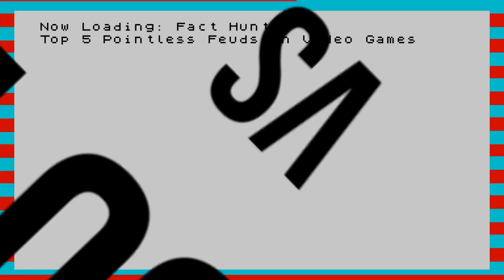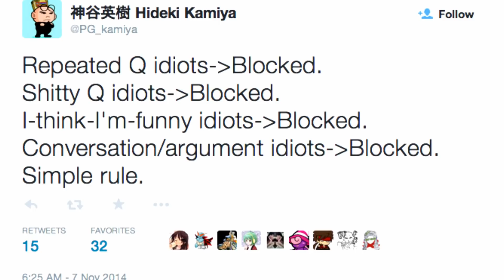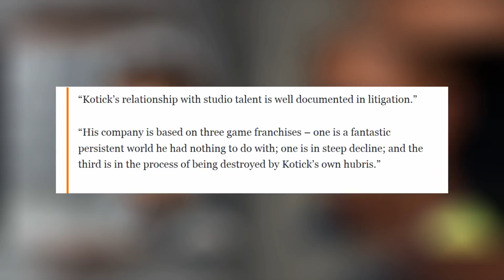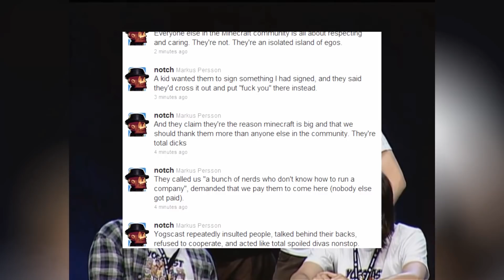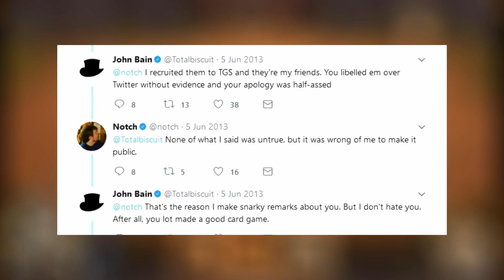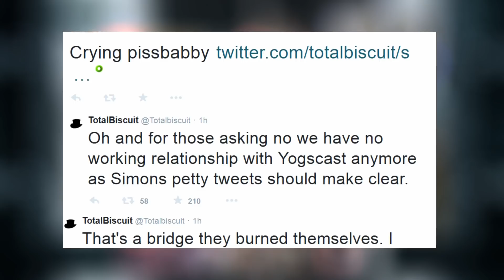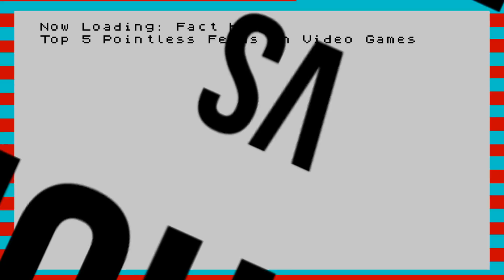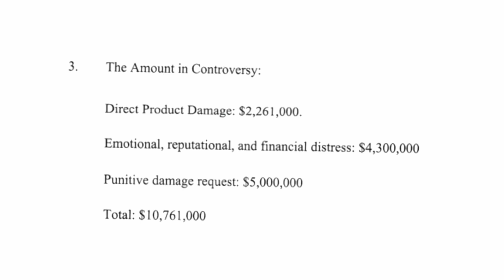🎮 Pointless Feuds & Drama in Gaming | Fact Hunt | Larry Bundy Jr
Gaming has become so huge that people are bound to tread on one another's toes every now and again,   but sometimes these spats can be for the most hilarious reasons possible,   come join Larry as he looks at five such examples.

Super big thanks to Leftover Culture for the footage of Fight for Life!   Check out his awesome retrospectives here:

▶  5 Mascots Cancelled by Incredibly Messed Up Reasons:
▶ 5 Suspicious Review Scores with Insane Backlashes:

Games Yanks Can’t Wank: (Games never released outside the UK/Europe)